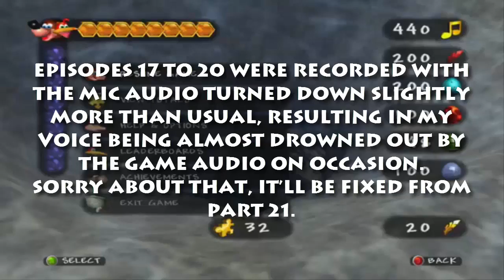Banjo-Tooie: Part 17 - Taking A Dive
Guess where we're going??
That's right! Atlantis!
Wait...that wasn't your answer? Oh well...too bad, cause that's where we're going to be for awhile!